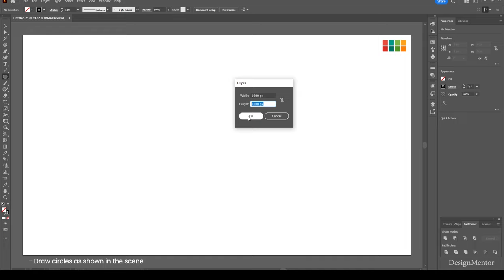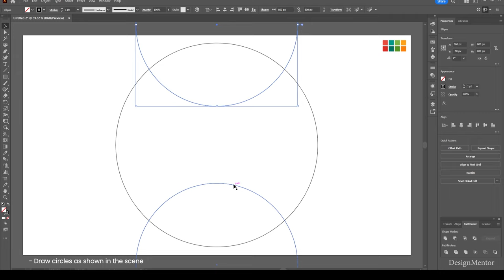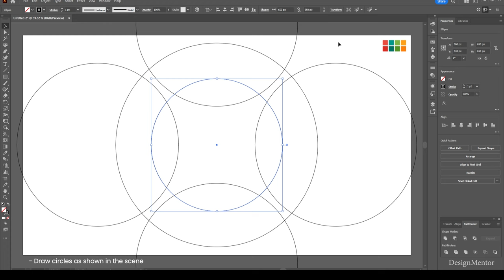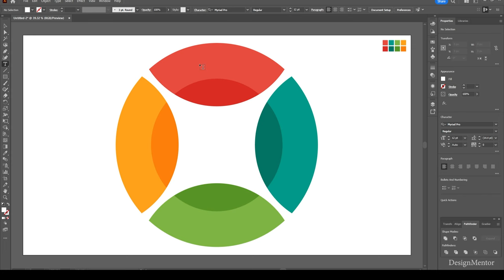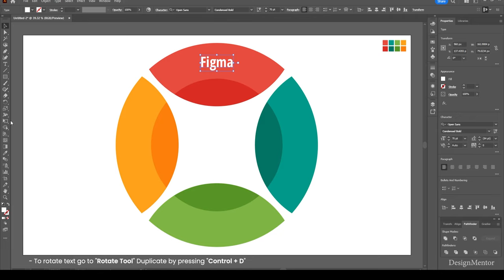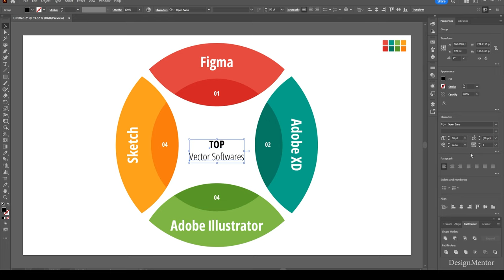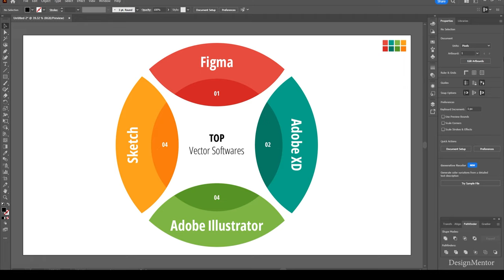How to create Infographic on Top Vector Softwares in Adobe Illustrator | DesignMentor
Create Infographic on Top Vector Softwares in Adobe Illustrator

Graphic Designer
UX Designer
User Experience Designer
Infographics
Design Thinking
Interaction Designer
Data Visualization Chart
Smartwatch Designer
Design Mentor